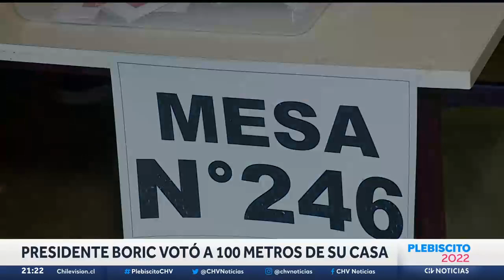A 100 metros de su casa: Así fue la votación del Pdte. Boric en Magallanes - CHV Noticias